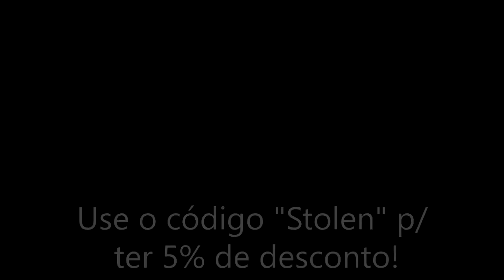COD MW: 1º PISTOLA BRABA DEMAIS (M19)